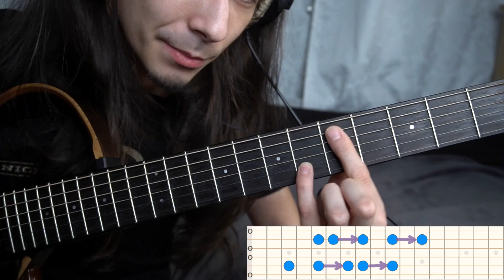НЕ дворовая гитара - Как 2 пальца об аккорд [Фишки гитарного аккомпанемента]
НЕдворовая гитара возвращается с новым уроком про децимы на гитаре. Как минимумом нот и при максимуме пальцевой свободы играть прозрачный и интересный аккомпанемент.

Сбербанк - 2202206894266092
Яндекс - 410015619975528